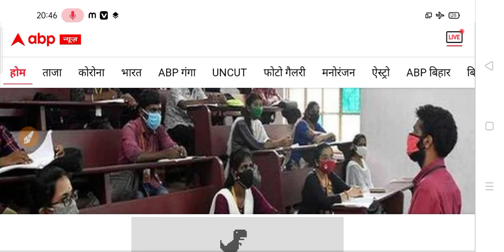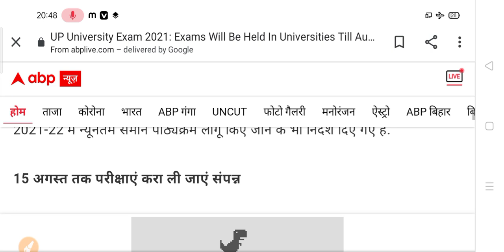University Exam 2021 | Big Exam Update for University Student's